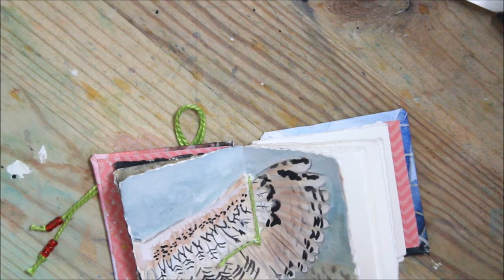Mini Sketchie - Wing Span